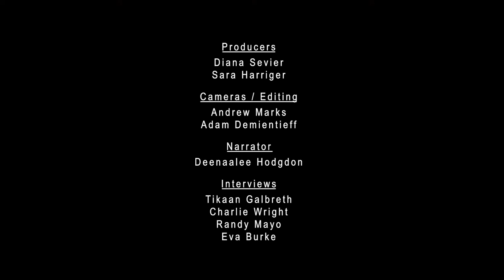Alaska Indigenous Food Sovereignty Movements Episode 2: Use & Reclamation of Traditional Food Source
The ongoing harvest of traditional foods maintains and (re)establishes connections between Alaskan Native peoples, the land, water and plant and animal kin. By participating in these practices, the physical, mental, emotional, and spiritual wellbeing of individuals and communities are higher due to participation and validation of Indigenous knowledge, the consumption of traditional foods, and ongoing cultivation of interspecies relationships. These are all key aspects of food sovereignty.